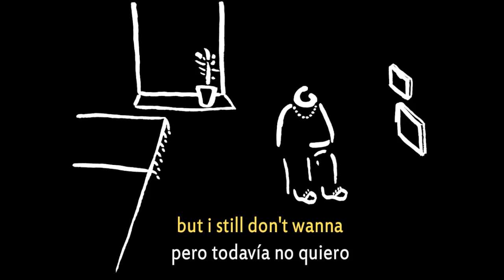Homeshake - Just Like My (Subtitulada/Lyrics)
From the upcoming album "Helium" out 2/15 via Sinderlyn Records